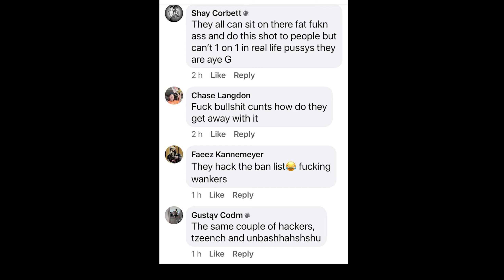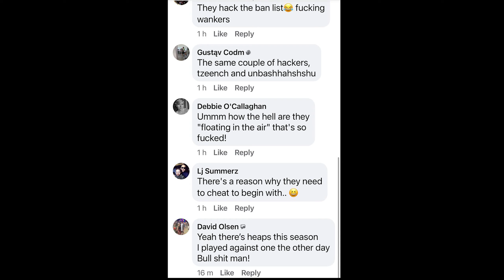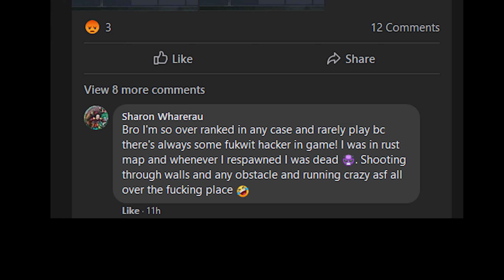EPIC RAGE from Aussie CRACKHEAD over MOBILE GAME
Crackhead losses his mind after being raped by me in Ranked

Due to DMCA abuse no game footage is used